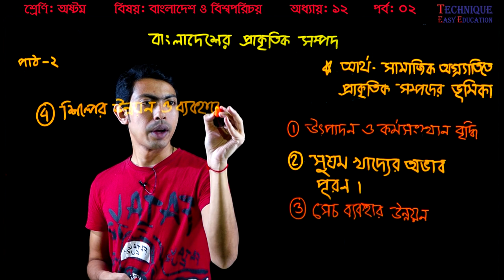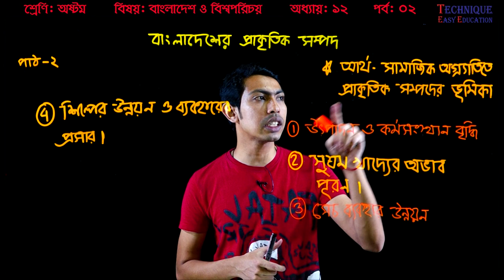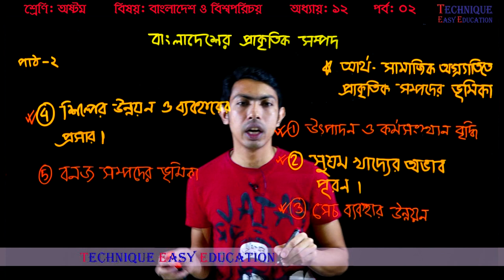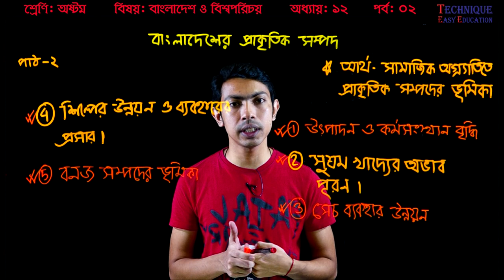26. Eight Bangladesh And Global Studies Chapter 12 (Part-2) ll JSC Somaj ll Eight Somaj ll JSC BOV